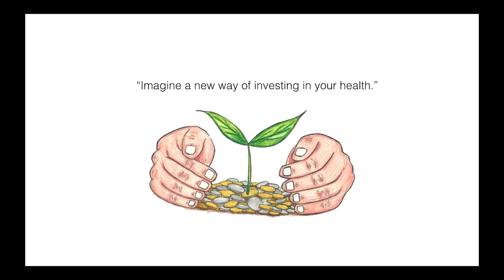Rooti CardioPAD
CardioPad is a convenient health monitoring device that can be used anywhere. The flexible and portable design of the CardioPad allows immediate monitoring during unexpected situations and provides instant access to key biometric information for faster diagnosis.